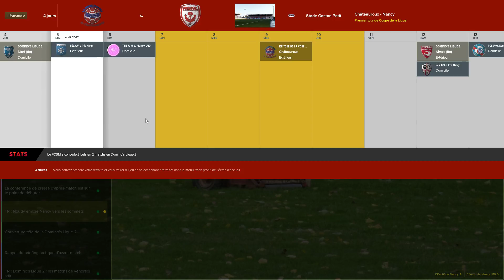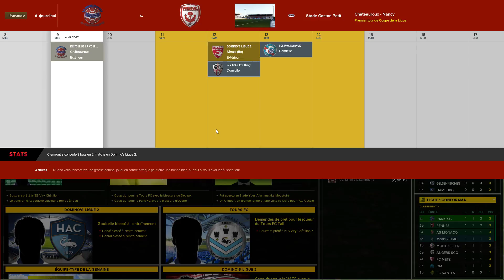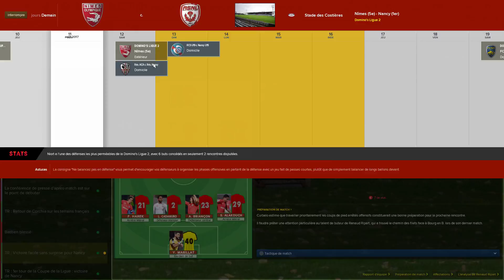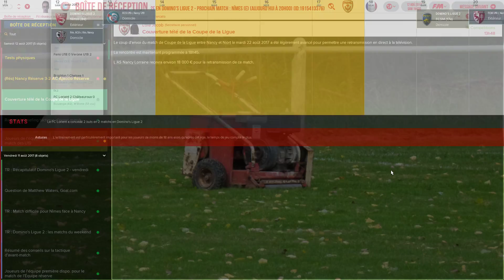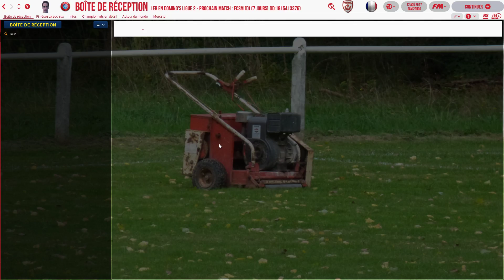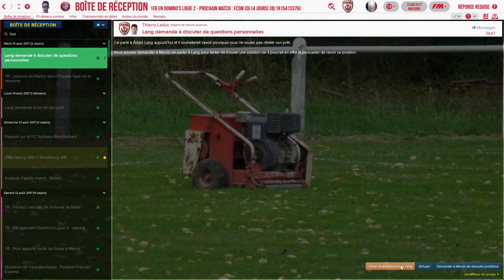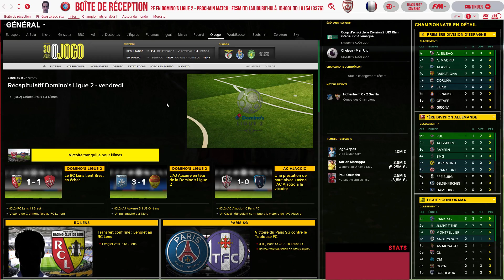Qui s'y frotte s'y pique Nancylona - Episode 1